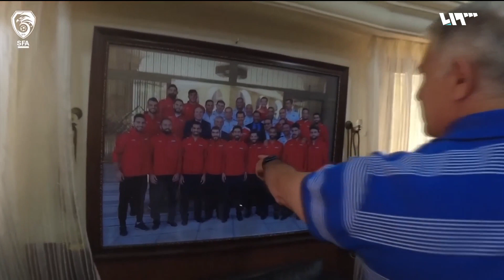مدرب برازيلي يخدع اتحاد كرة القدم السوري | شوط إضافي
من الواضح أن مسلسل هروب المدربين الأجانب من الإشراف على تدريب المنتخب التابع للنظام ما زال مستمراً وذلك بعد أن أعلن اتحاد الكرة في بيان عبر حسابه على فيسبوك عزمه محاسبة المدرب البرازيلي